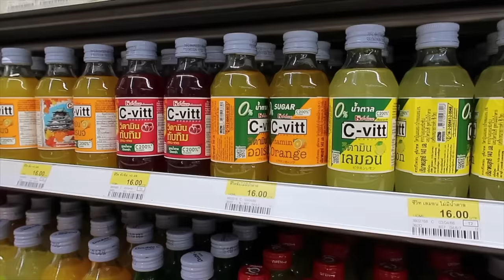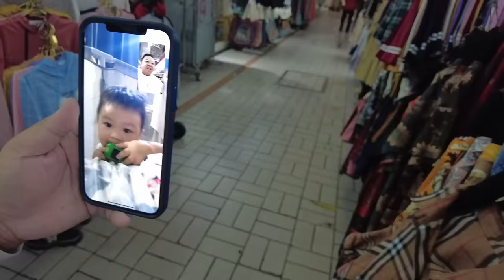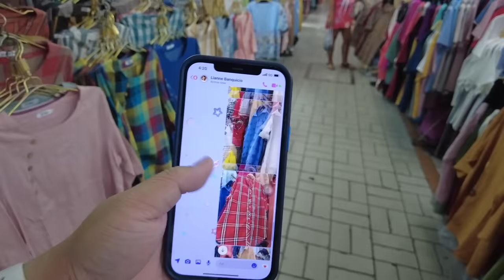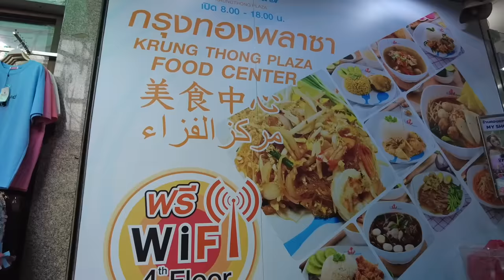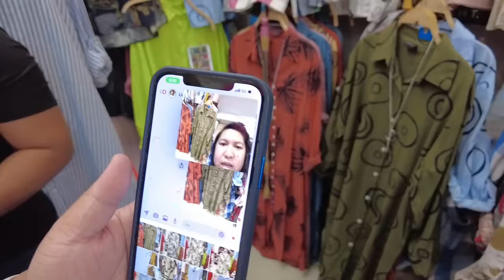Pratunam & Platinum Mall Bangkok Shopping! 🇹🇭 | Jm Banquicio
Shopping galore in Thailand!